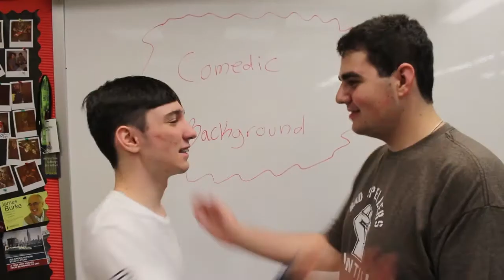Jericho HD Trailer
Produced by Justin Kweit